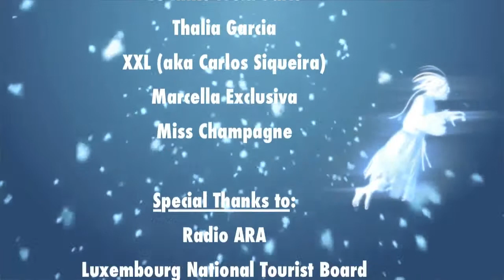BE MY VELVET QUEEN (EN)